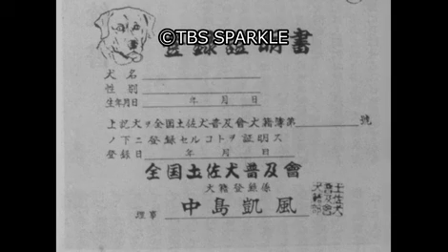【TBSスパークル】1902年1月7日 犬相撲ブーム（明治35年）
映像のご使用・ご用命はTBSスパークル映像ライブラリーまで

9001_MKN-0107_02
1902年1月7日 犬相撲ブーム（明治35年）
【日本】【明治】【フィルム】